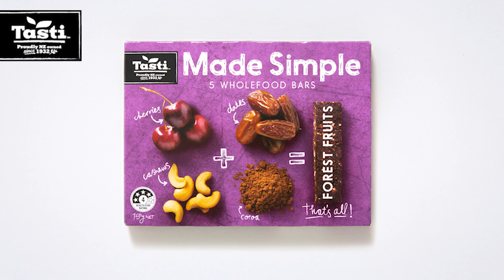Tasti Products NZ: Made Simple Wholefood Bar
We could promote our Made Simple wholefood bars with beautiful people doing healthy beautiful people activities, but it's just not that complicated. In fact, it's just four natural ingredients - everything you need and nothing you don't. Available at your local Woolworths.